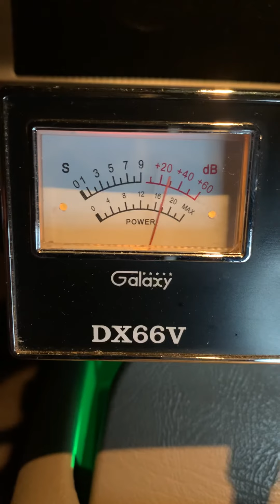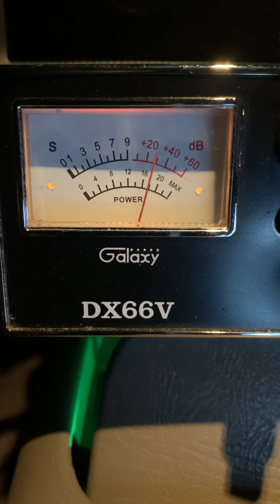Maul Dropper and the Clown